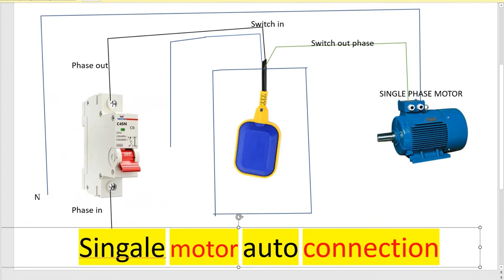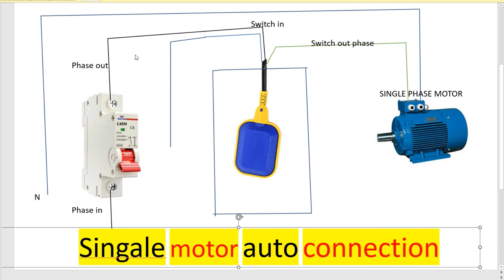How to activate motor auto connection কিভাবে মোটর অটো পাম্প কানেকশন করবো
How to activate motor auto connection কিভাবে মোটর অটো কানেকশন করবো
আমাদের এই চ্যানেলটিতে ব্যবসায়িক মার্কেট ভিজিটিং সহ এবং টেকনিক্যাল বিষয়য়ে নানানরকম তথ্য থাকবে